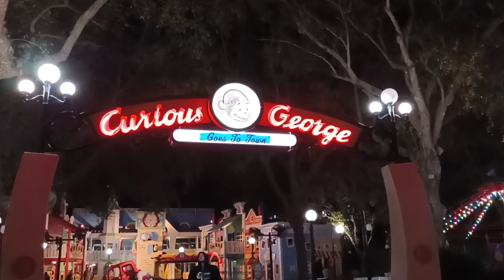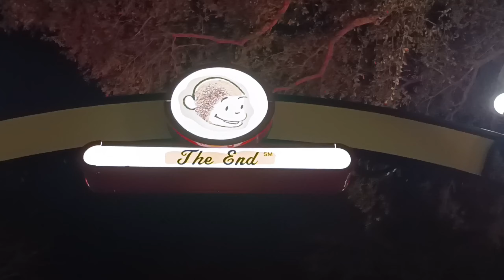Last to ride Woody Woodpecker's? Our night at Universal Studios Orlando!